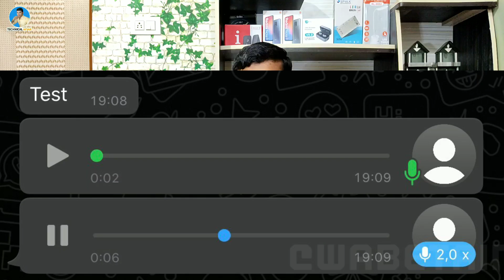WhatsApp Voice Message Playback Speeds Update | WhatsApp 3 Different Playback Speeds Feature 2021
Whatsapp me agar aapko kisi ka voice message aata hai to ab aapko whatsapp ke voice message ki speed badhane ka option milenga jisme 3 different type ke playback speeds milengi jisse aap voice message ko 1x 1.5x And 2x tak fast kar sakte hai

Genetic Mic
Green Parda

                    🌹🌹  धन्यवाद 🌹🌹